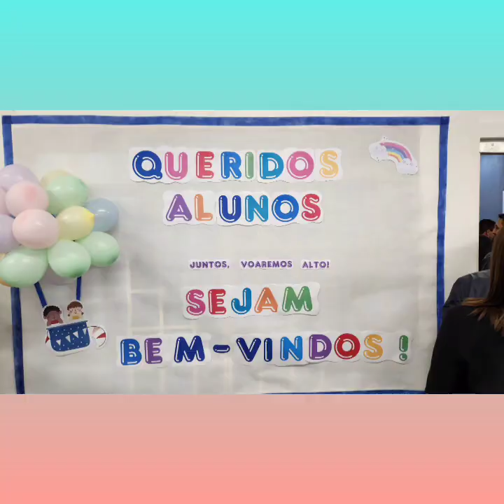Prefeito Celso Góes inaugurou Cmei Tia Chica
Prefeito Celso Góes inaugurou Cmei Tia Chica, juntamente com o secretário de Educação,  Pablo de Almeida, na noite de quarta-feira (29/06/23) no centro  de Guarapuava. Pr.